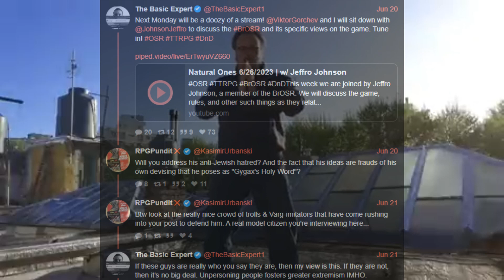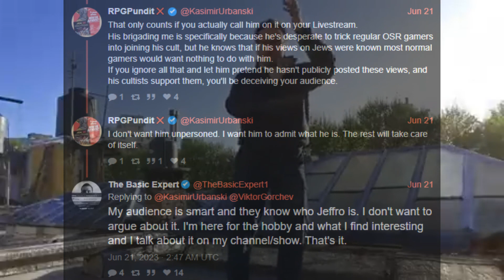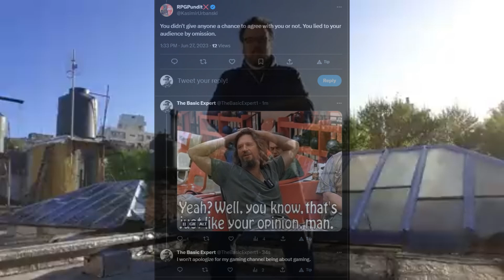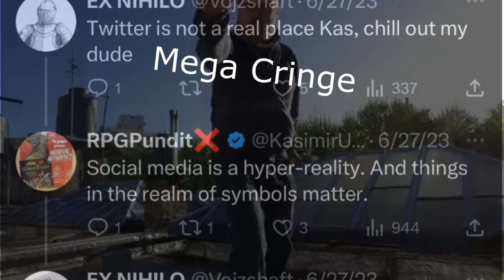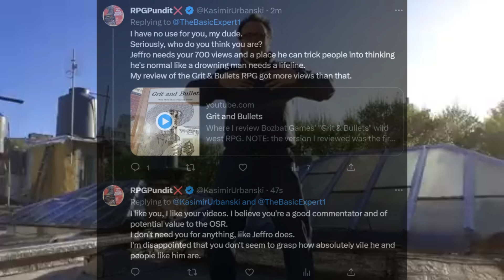"Pundit Dindu Nuffin"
Pundit's magick can't beat memetic warfare.